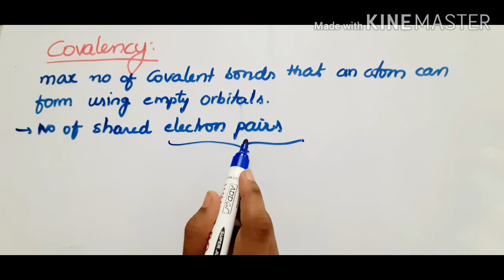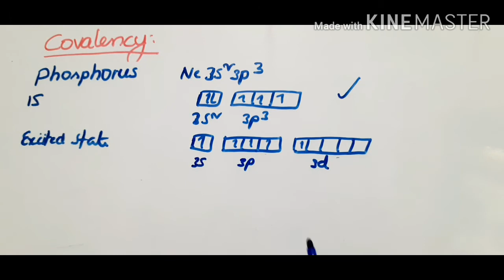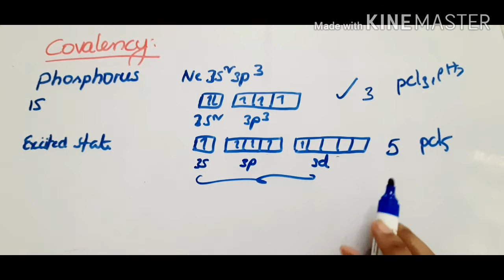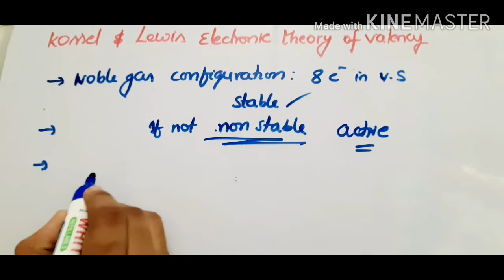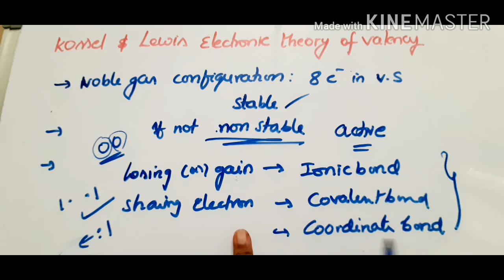kossel and Lewis electronic theory of valency |Covalency in telugu for class 11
Cause of chemical bonding, difference between valency & covalency.
kossel and lewis electronic theory of valency in telugu for class 11